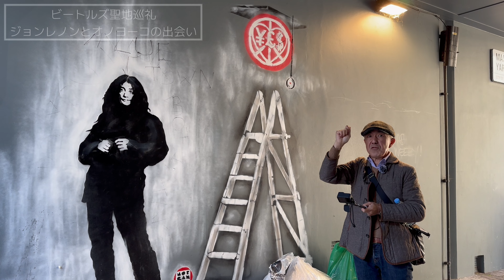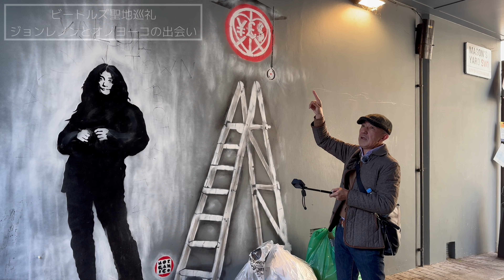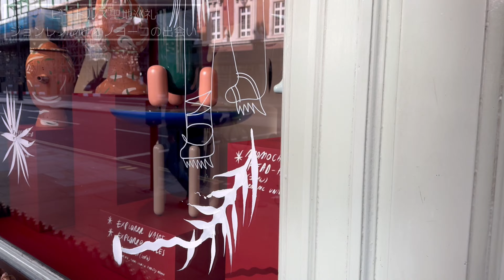382. ビートルズ聖地巡礼 ジョンレノンとオノヨーコの出会い / Beatles【ロンドン/街歩き】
撮影日 5OCT 2024

[Blog] ロンドン交通網の運賃やチケットについて（2023年度更新版）
[Blog]イギリス旅行にいくら両替していけばいい？
[Blog]用心するに越したこと無し！《ロンドンの治安状況をご案内》